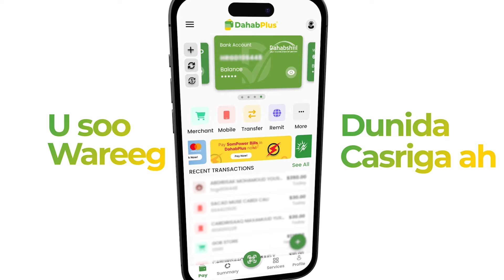Xildhibaano ka tirsan Golaha Shacabka ayaa Xukumada Dan-Qaran ku Eedeyay Lunsashada Saadka Ciidanka